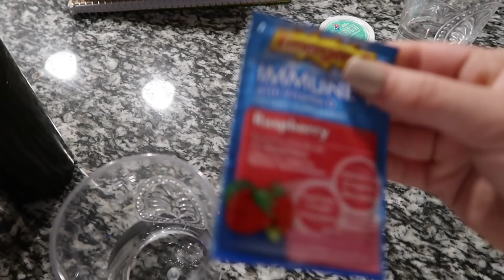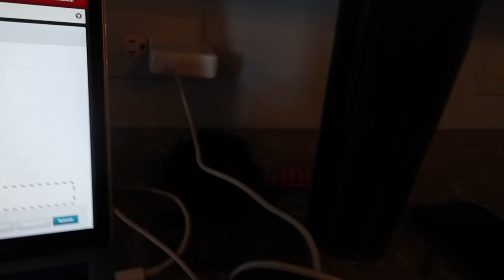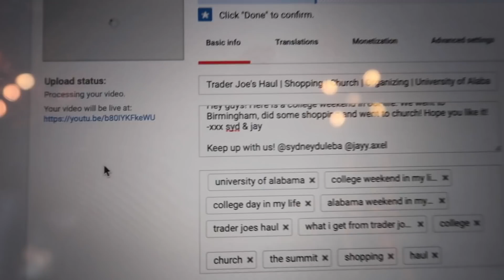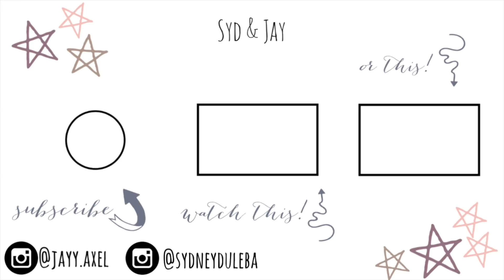getting my life together | a productive college day in my life | The University of Alabama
Hello everyone!! I hope you enjoy this video of me getting my life together! Here is the link: